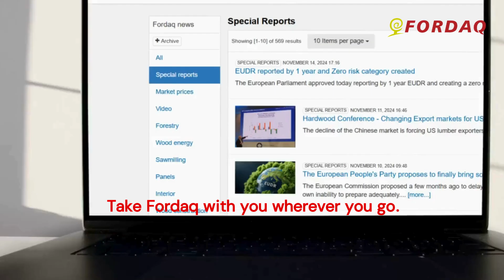Transform Your Timber Business with Fordaq: A Complete Guide to Smarter Trade Management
Ready to streamline your timber trade operations? Discover how Fordaq’s advanced platform connects you with certified suppliers, offers real-time deal insights, and simplifies trade management. With tools designed for efficiency and a mobile app for on-the-go access, Fordaq is your partner in growth. Watch this step-by-step guide and take your business to the next level today.